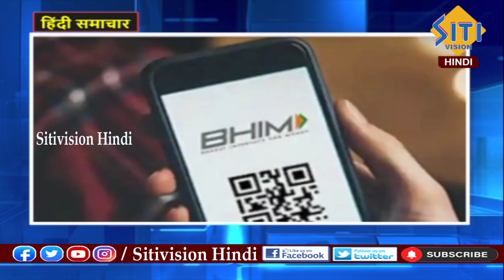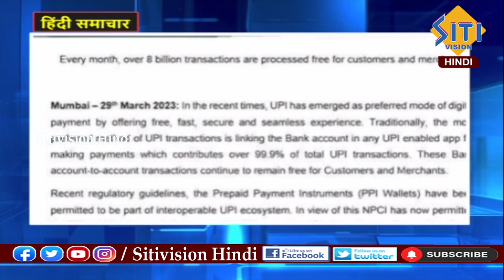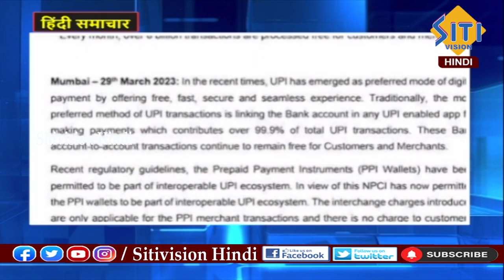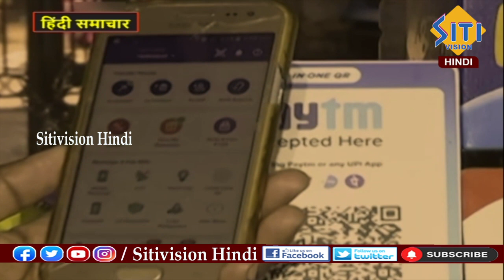Hindi News Bulletin 8 Am || 21-06-2023 || Siti Vision Hindi